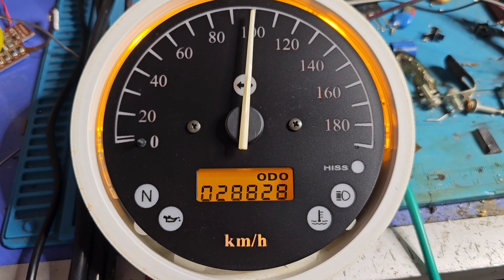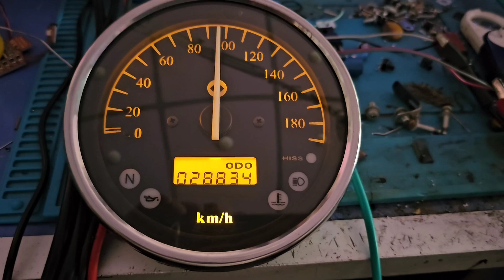Honda vt750 shadow gösterge tamiratı odometer repair